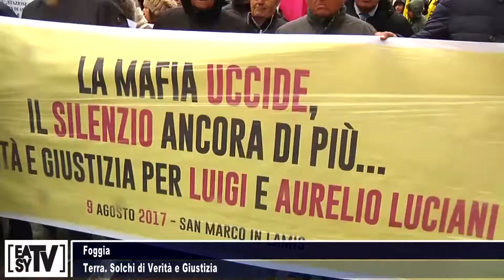FOGGIA | Libera contro le mafie: «Terra di verità e Giustizia»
FOGGIA, mercoledì 21 marzo 2018

Migliaia di persone, bambini, adulti, uomini, donne, rappresentanti delle istituzioni, della politica e del mondo dell'associazionismo e del volontariato, oltre che della scuola, si sono radunate a Foggia per ricordare le vittime innocenti di mafia.

'Terra, solchi di verità e giustizia' è il tema della XXIII edizione' della 'Giornata della Memoria' promossa da Libera, che ha scelto di raccontare questo luogo «perché le mafie del foggiano sono organizzazioni criminali molto pericolose».

Secondo i dati a disposizione di Libera, in Puglia le vittime innocenti di mafia sono 70, di cui almeno il 30% sono donne e bambini.

Ingente lo spiegamento delle forze di sicurezza con 112 poliziotti, 70 carabinieri, e diversi agenti dei reparti speciali.

Per ragioni di sicurezza sono stati sigillati tutti i tombini e tolti i cassonetti.